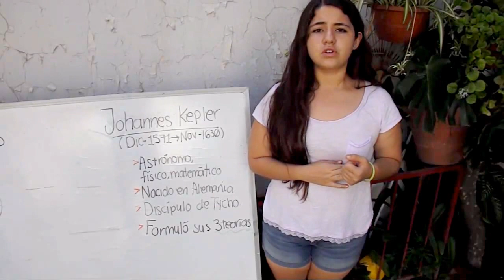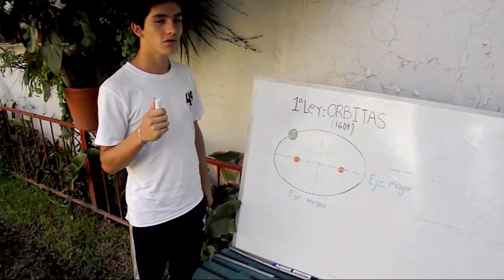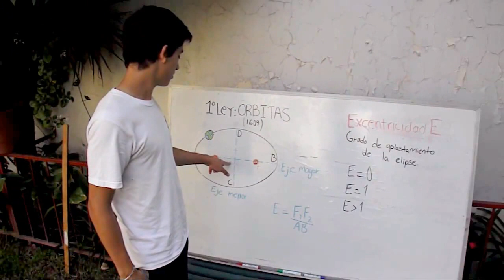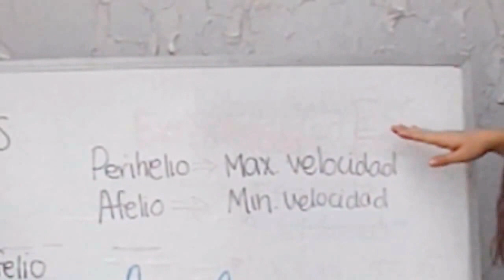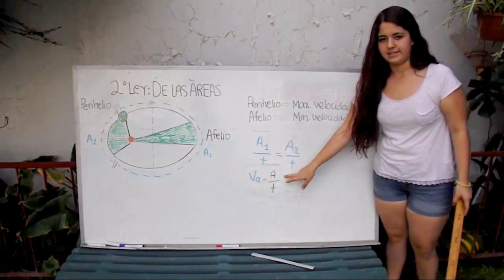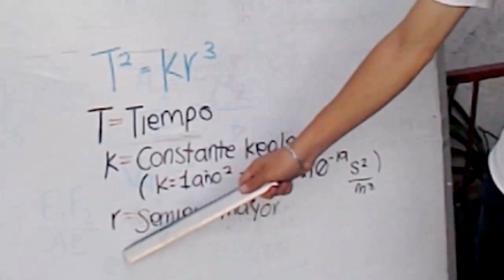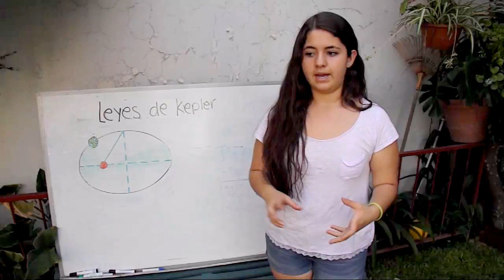Leyes de Kepler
Explicación breve de las 3 leyes de Kepler.